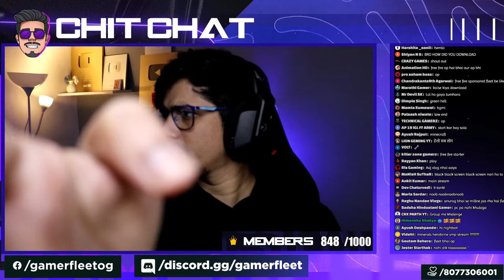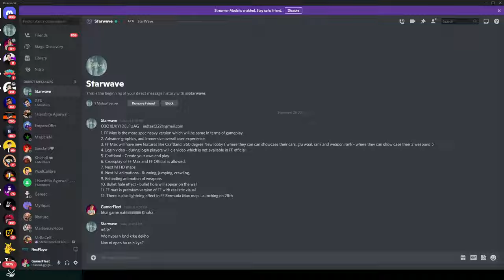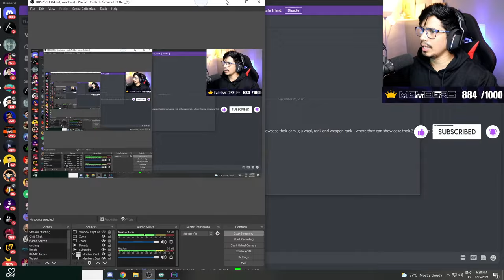Brand New Features | Free Fire MAX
Hey Guys Free Fire MAX is launching on 28th September, go and pre-register yourself now!

Commands In Chat:
!Add    -    My Account
!discord - For Discord Server Link In Chat